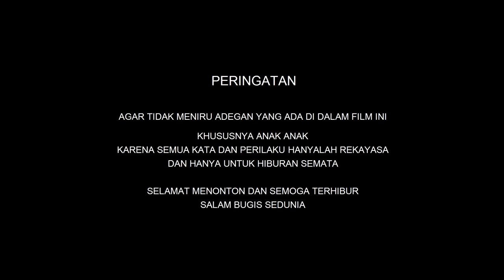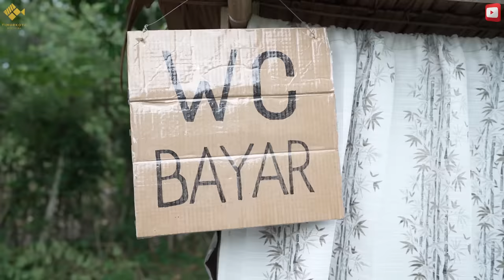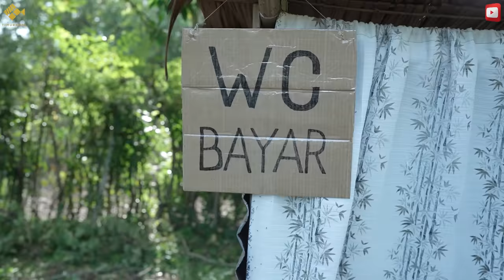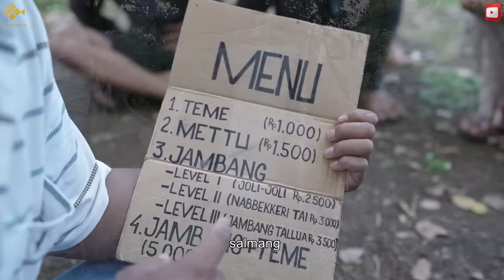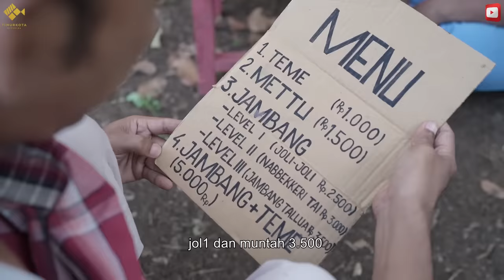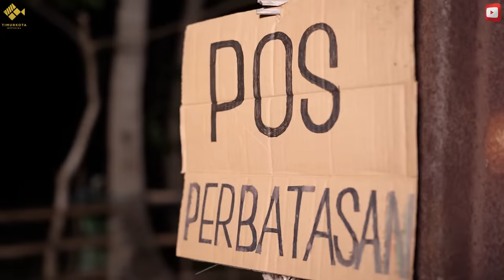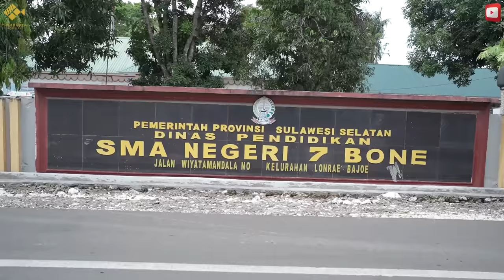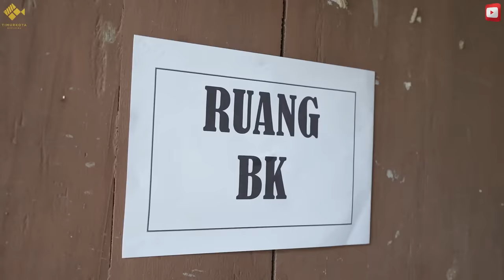EPS 52 ambo nai anak jalanan